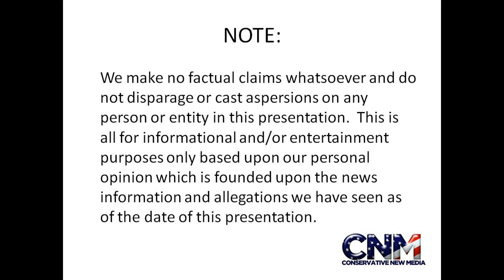Rhino Viper Coiled Up - Raw Video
Check out this Rhino Viper coiled up.

John D. Villarreal saw this snake at the Houston Zoo.